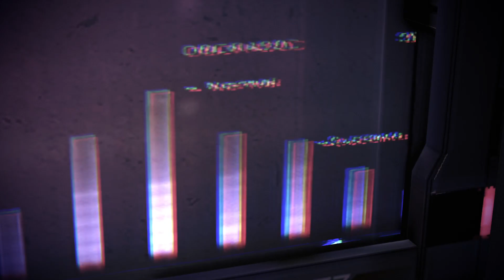Mass Effect 3 Legendary Edition gameplay walkthrough part 6- Racni Queen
In this video Shepard has the chance to talk to the Rachni Queen. If they help the Rachni Queen get out of there she will help the cause at the end of the game. The reapers area formidable foe and the best thing Shepard can do is get everybody on her side.